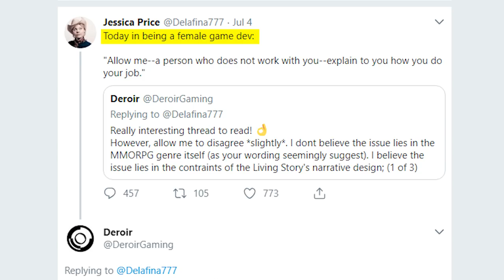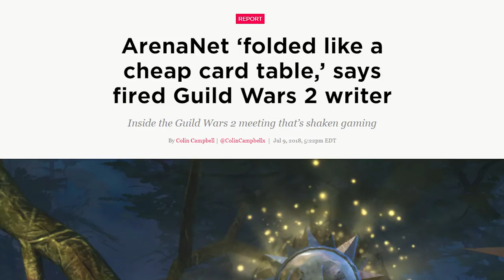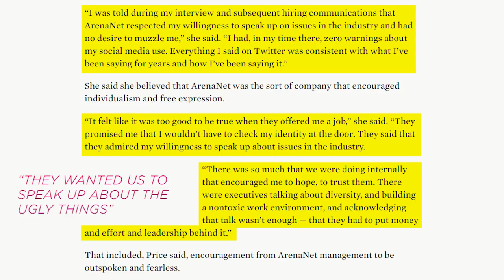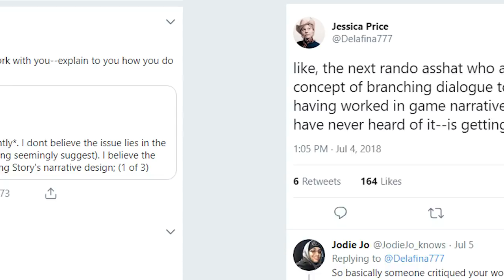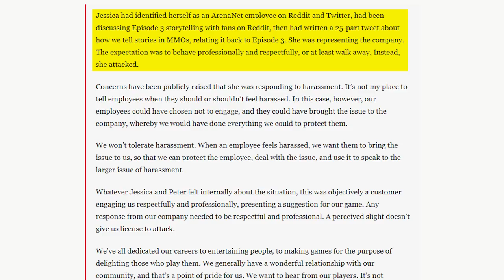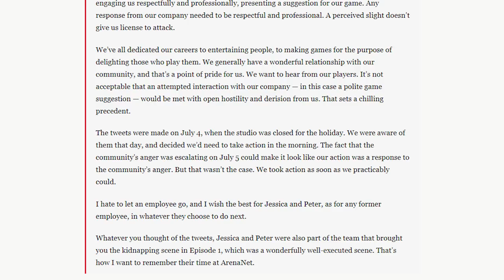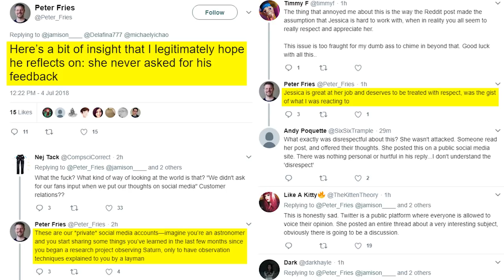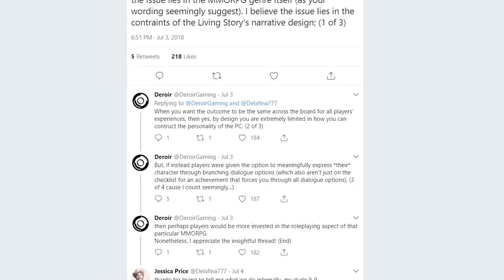ArenaNet CEO Responds to Fired Guild Wars 2 Dev's Ridiculous Claims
TOP PATRONS
[CIPHER]
 - Thelionsam
 - Shawn Duane Cottrell
[BIG BOSS]
 - TheKingSolomon
 - Vin Giorgio
[BOSS]
 - Zander Rose
 - Flying Seafox
 - James Holden
 - Alex Moretti
 - justconst
 - comfyHat
 - Jonathan Ball
 - Michael Redmond
[LEGENDARY]
 - Michael P. Reid
 - Ahmed Al-Khayyat
 - oh2on2
 - Mark Taylor
 - blake brown
 - TITOtheGamingGod
 - Christopher Davis Kildahl
 - D Kurtti
 - Jade Rose
 - Prismat Dragoon
 - Darien Cunningham
 - Teemu Hattukangas
 - Princess Stabbity
 - Jake Betts
 - Jonah Ferguson
 - Pawel Dziemian